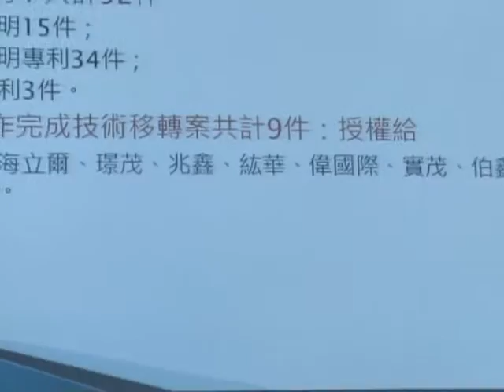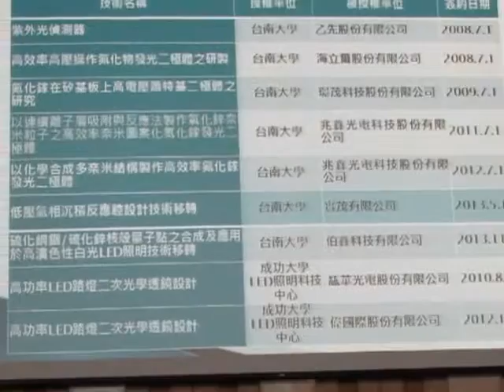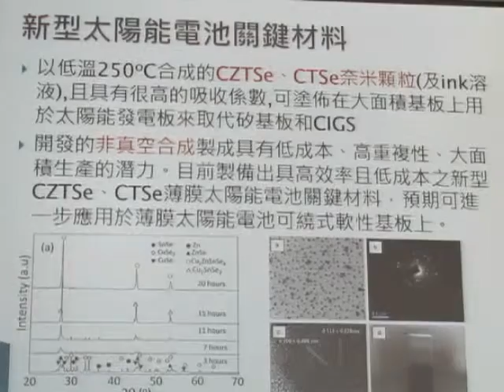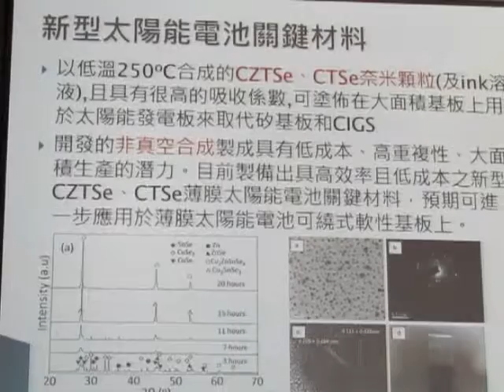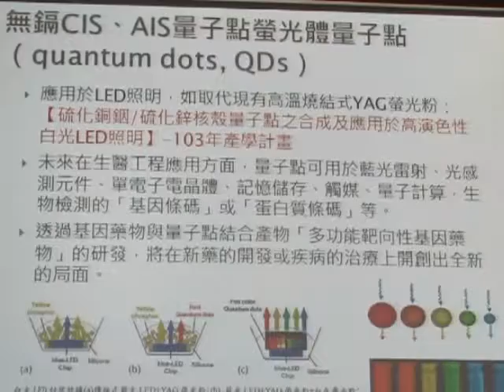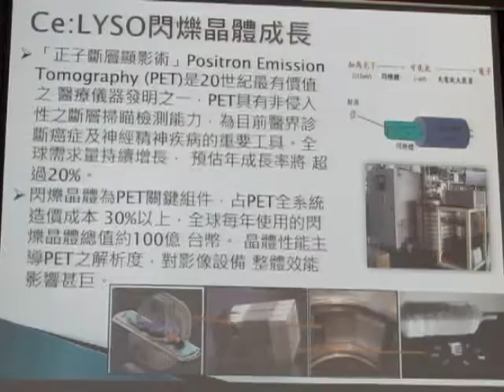民正新聞記者:蔡永源報導臺南大學產學合作成果有成「智慧型家庭供電系統」成果發表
國立臺南大學產學合作成果有成，於11月25日舉行「智慧型家庭供電系統」成果發表會，展現該校與廷鑫金屬集團合作的成果，可謂一大創舉，由黃秀霜校長、吳福禱董事長共同主持，並邀請臺南市顏純左副市長、莊玉珠議員、經濟發展局方進呈局長等貴賓蒞臨剪綵，在師生及多位民代、業界代表的見證下，展現臺南大學研發軟實力。
南大綠色能源科技學系教授兼創新育成中心副主任傅耀賢與廷鑫金屬集團合作，秉持綠色能源的理念及因應太陽能產業面臨供過於求的情況研發「智慧型家庭供電系統」，獲得2013英國倫敦發明展金牌、2012台灣綠色科技發明學會（GTIS）年度發明獎以及2012英國倫敦發明展工業獎銀牌、地球環保獎銀牌等多項獎牌，極具市場潛力。
「智慧型家庭供電系統」為一太陽能供電裝置，是利用太陽能板將陽光轉換成電能供給家電產品，達到「即產即用」功效，有效解決併電網路，回饋市電傳輸的損失，並且提高太陽能板產生的電力。該系統是由多組太陽能板、能量轉換箱及控制模組組成，由能量轉換箱將太陽能直流電轉換為交流電，再由蓄電池蓄電與提供穩定的電壓給換流器，讓負載免於斷電匱乏。
研發團隊利用機電系統整合的專業，進行最佳化規格設計，使系統能高效率運轉，使用者不必過於擔心電費高漲的問題。此外，系統的運作不但可以獨立運作於台電電網未到達的地區，也可於一般家庭或辦公空間，白天完全由太陽能來供應空調使用，如遇晚上或連續陰雨天時，系統才自動切換成台電供電。當陽光充足時，系統將優先供應給高耗電產品，如空調系統；若太陽光線不足時，則自動切換至市電。當使用者關閉高耗電產品時，控制模組會將電力導進小型家電。